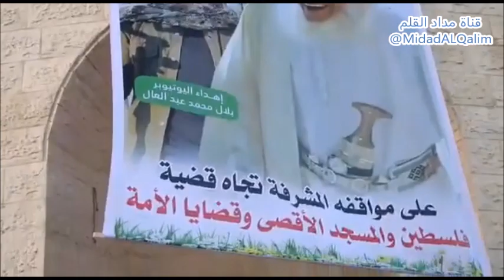تعليق صورة مفتي الأمة الإسلامية سماحة الشيخ أحمد بن حمد الخليلي - حفظه الله ورعاه - في غزة العزة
مصدر المقطع:

@أحمد بن حمد الخليلي
@الإخوة الأربعة عبد العال